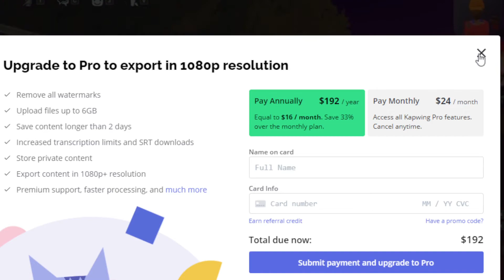15 subscriber special!!!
before you think about judging somebody's voice think about someone insulting your voice would you like it? well then don't do it to others